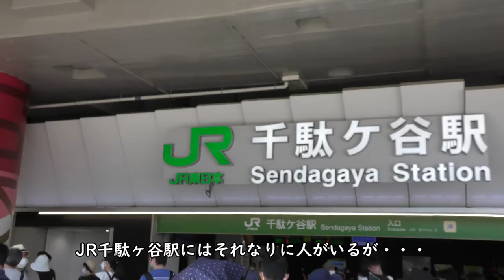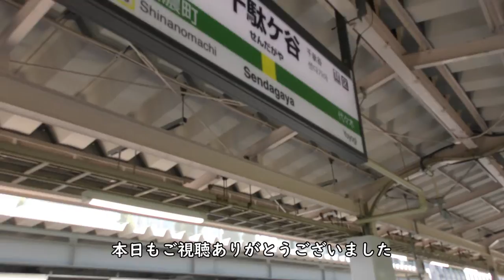【がんばれニッポン！開会式当日】国立競技場前の様子【Tokyo Olympics／千駄ヶ谷】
2021年7月23日、東京オリンピック開会式当日のJR総武線千駄ヶ谷駅と国立競技場前の様子です。新型コロナウイルス感染拡大の影響により無観客となったため国立競技場周辺は関係者以外立入禁止となっています。

関連リンク
立入禁止の国立競技場へ向かう（京成〜山手線〜総武線）千駄ヶ谷

【撮影機材】
Panasonic 4K VZX990M 64GB HC-VZX990M-W
4K ビデオカメラ VZX992M

Everyday Update!